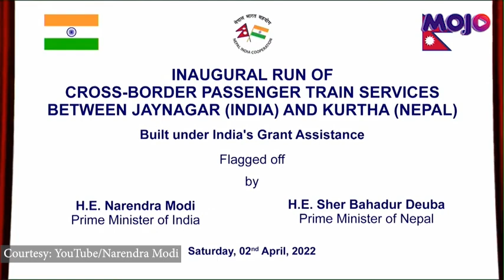PM Modi, Nepal PM Deuba Inaugurate Cross-border Train Services, Launch RuPay In Nepal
PM Modi and Nepal PM Sher Bahadur Deuba jointly flagged off the first passenger train service between the two countries today. The 35-km long cross-border railway link will connect Jaynagar in Bihar with Kurtha in Nepal. Deuba is on a 3-day visit to India. This is his first visit to the country after becoming the Prime Minister of Nepal. Both leaders also launched the RuPay digital payment application for Nepal.